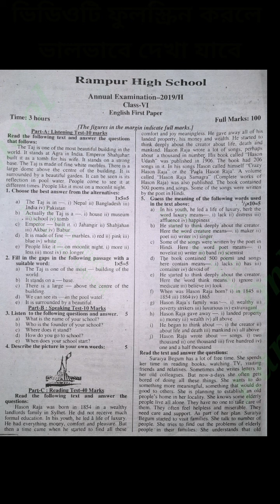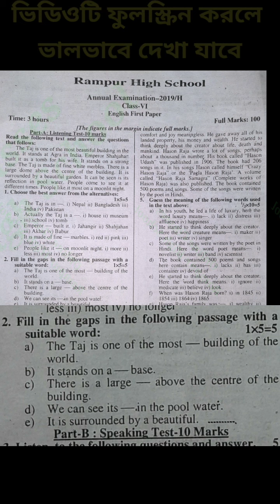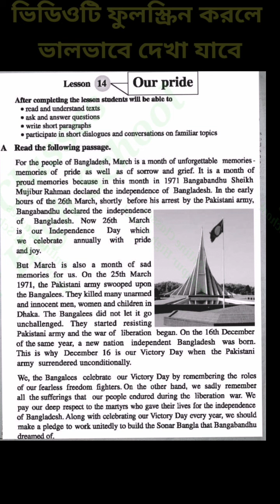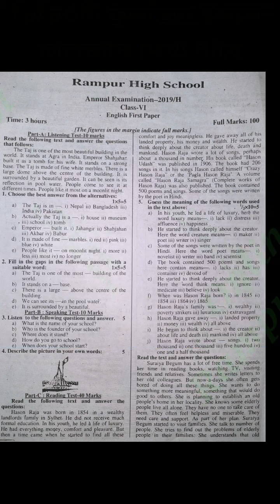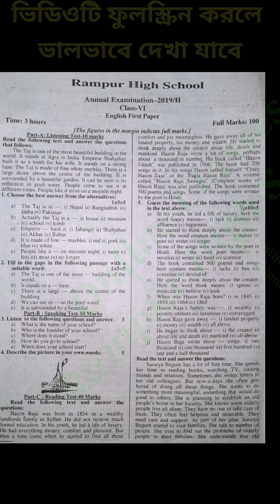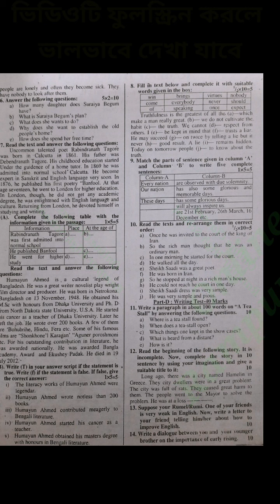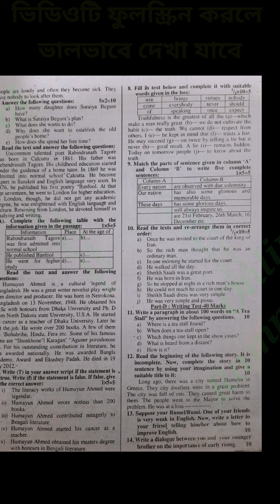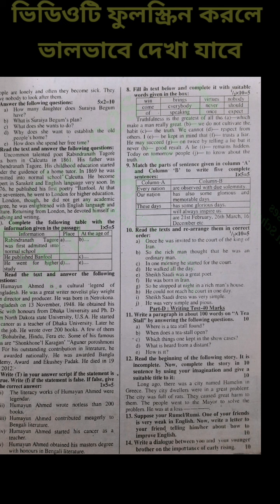৬ষ্ঠ শ্রেণির ইংরেজী প্রথম পত্র নমুনা প্রশ্ন (Class Six English 1st paper Question)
৬ষ্ঠ শ্রেণির
ইংরেজী প্রথম পত্র
নমুনা প্রশ্ন